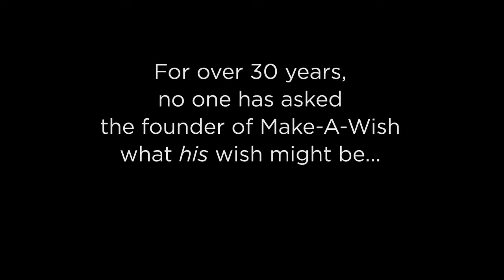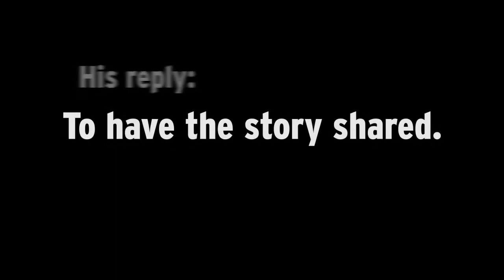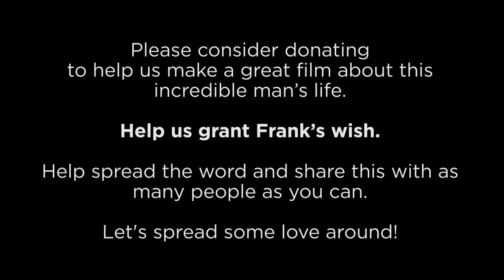Wish Man - The Story of A Founder of Make-A-Wish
Frank Shankwitz, founder of Make-A-Wish, is in the process of helping develop a motion picture covering his life, and the founding of the Make-A-Wish Foundation.

With the support of Greg S. Reid, Dave Michal, Paragon Productions, and many others; a major motion picture is being created.

The motion picture will express Frank's belief that "Everyone Can Be a Hero."